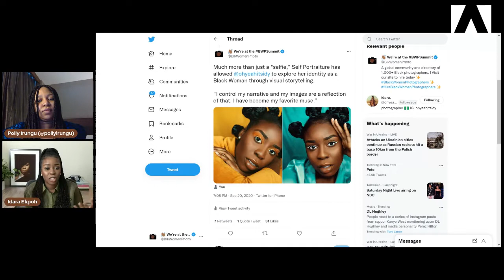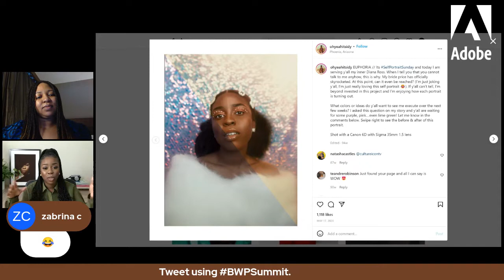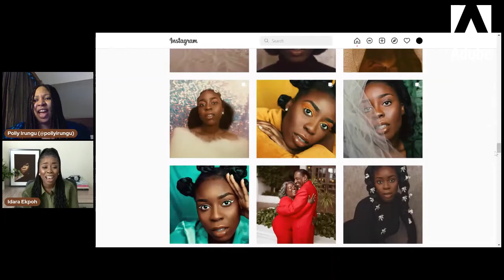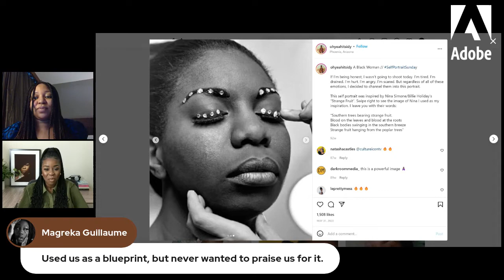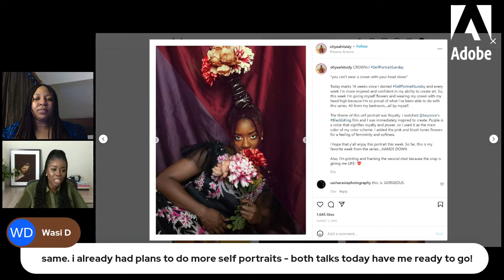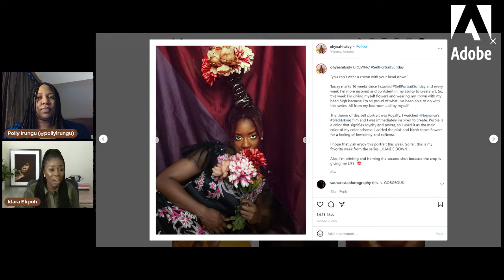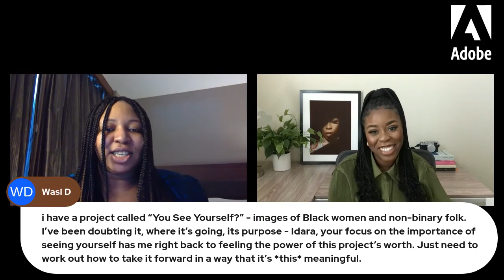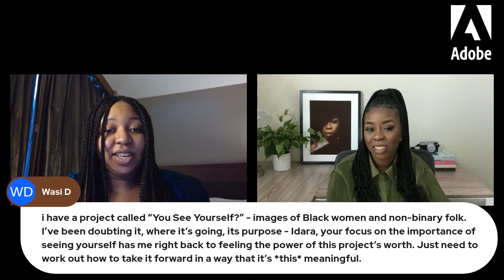Black Women Photographers: A Conversation with Idara Ekpoh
Idara Ekpoh is a Nigerian-American photographer, creative director, and educator who creates captivating visual experiences through her dreamlike and cinematic portraits. her art is centered around storytelling, healing, and identity—all of which comes together to celebrate and amplify black voices. As a first-generation Nigerian-American woman, she has always been interested in the topic of identity, which drives her to not only use photography as a medium to tell her own story, but to bring visibility to the stories of those within her community.